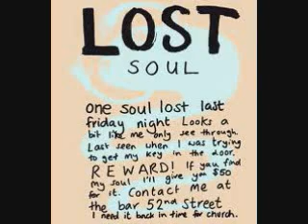Day Dream - Nightmares Of The Bottom Freestyle